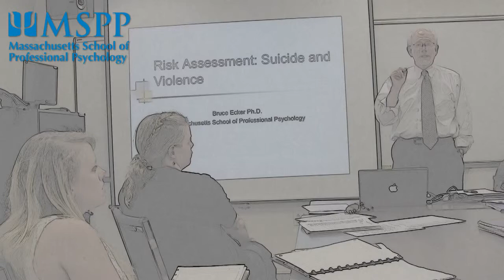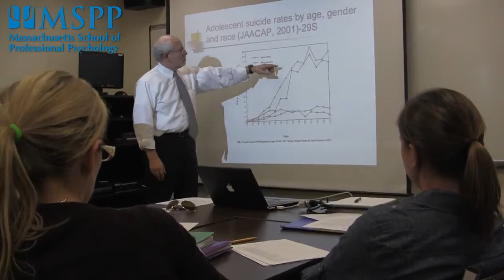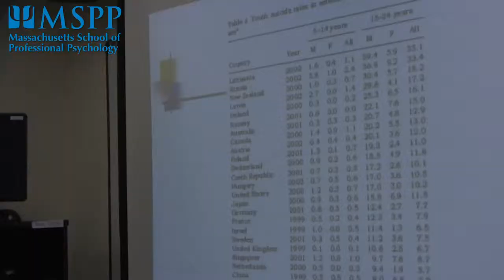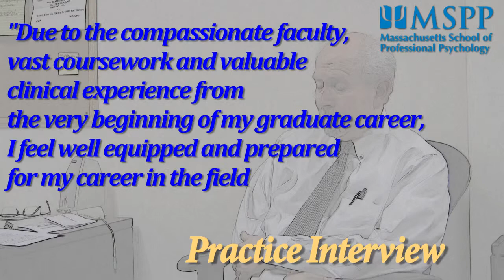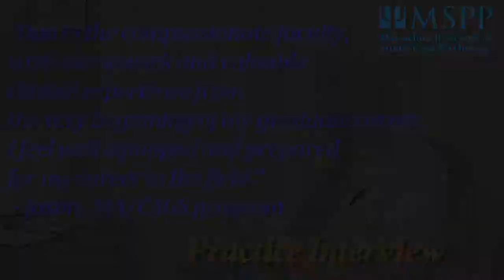Clinical Interviewing of Children & Adolescents Lecture, Demo and Practice